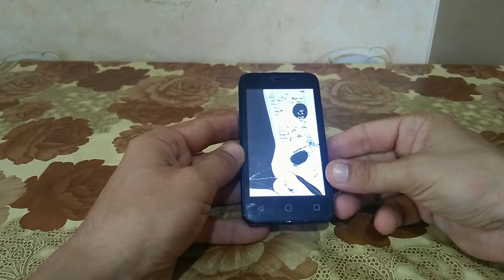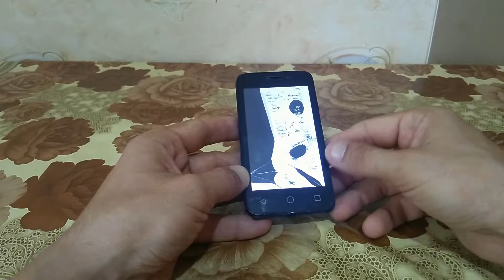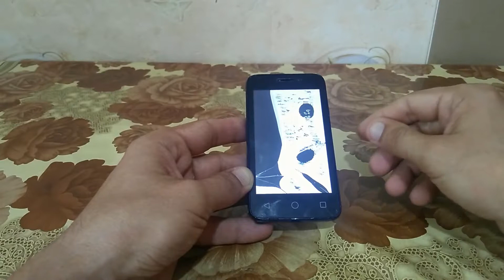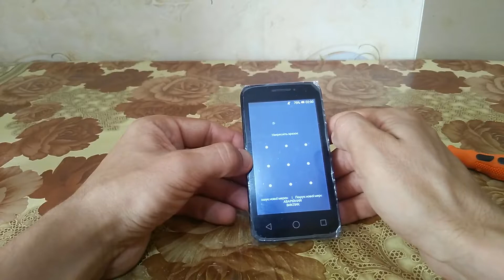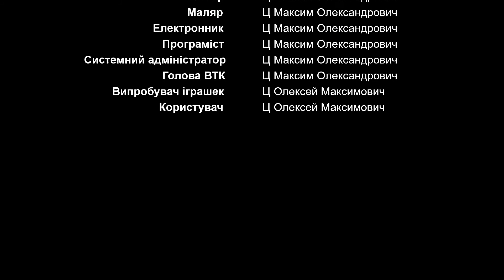Ремонт телефону Alkatel One Touch Pixi 3 модель 4013D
Ремонт телефону своїми руками стало вже звичайною справою. У цьому відео я буду міняти екран і тачскрін в телефоні Alkatel One Touch Pixi 3 модель 4013D. Як показала практика вся процедура займає трохи більше 15-ти хвилин, але ж я не професіонал.